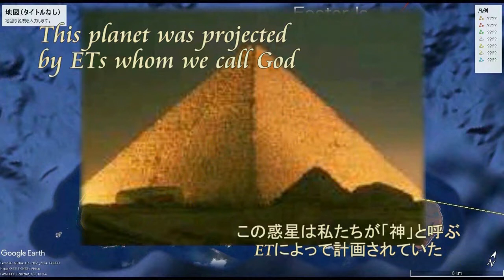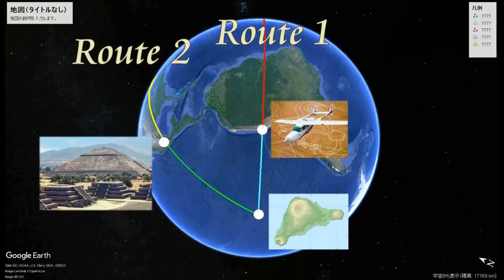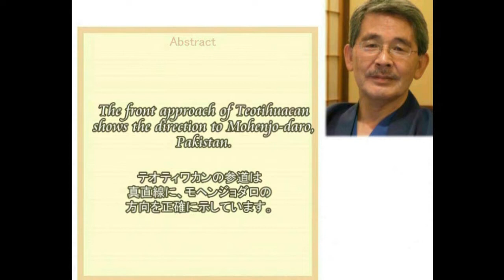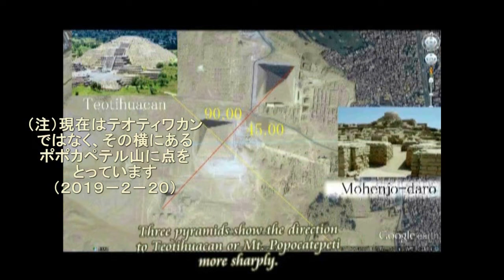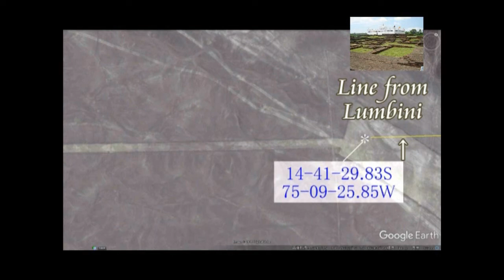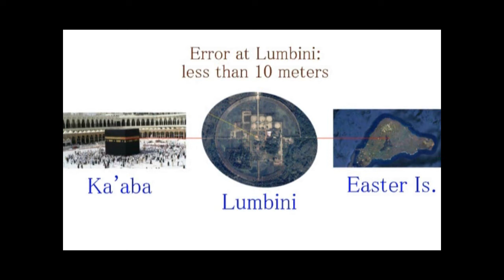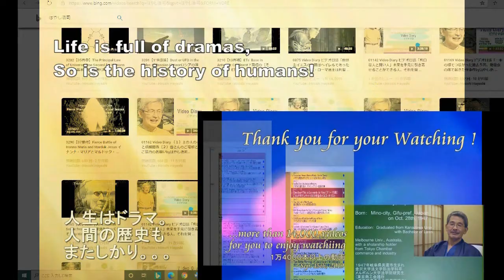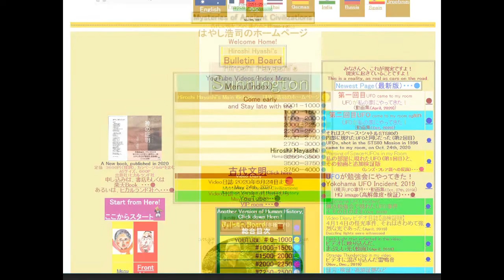3862【02重追】Hiroshi Hayashi's Line Theory,Route 1+2,UFOs over Popokatepetlはやし浩司のライン理論ルート１，２＋ポポカテペトル山のU